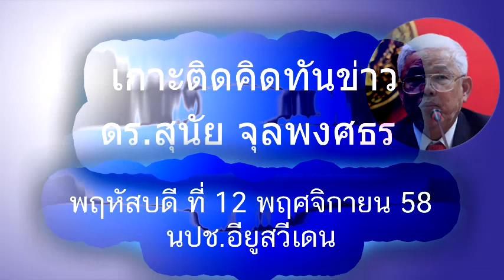เกาะติดคิดทันข่าว ดร สุนัย จุลพงศธร 12-11-2015